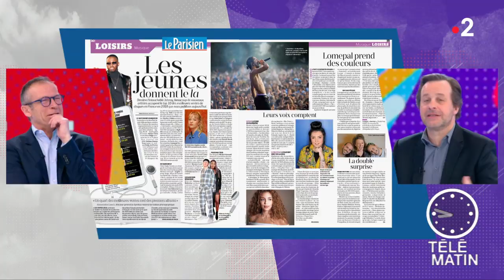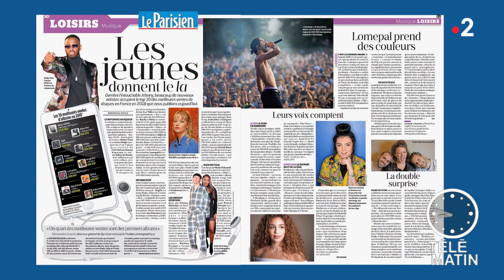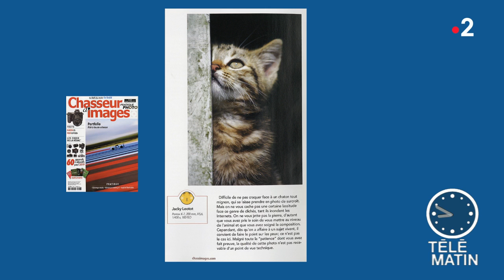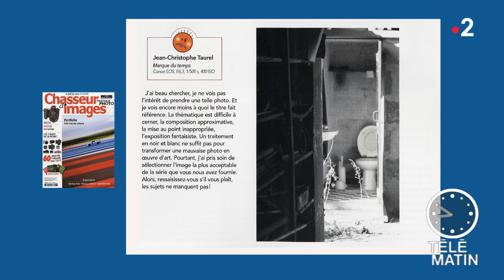Revue de presse culturelle du 14/01